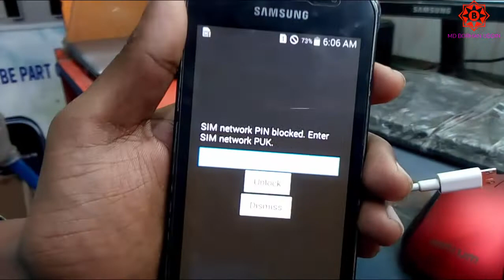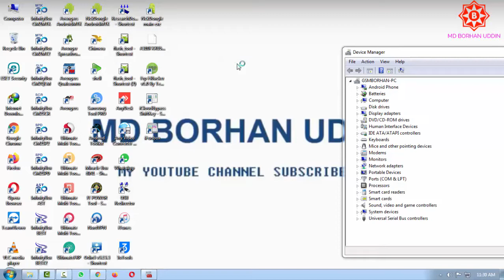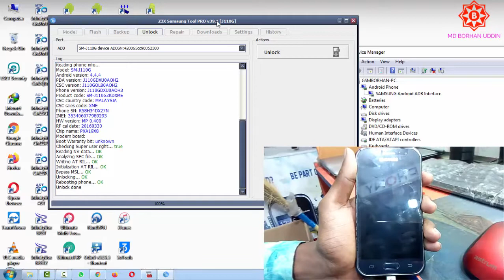Samsung J110G Sim Network Unlock Country Z3X Box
Samsung J110G Root File Download